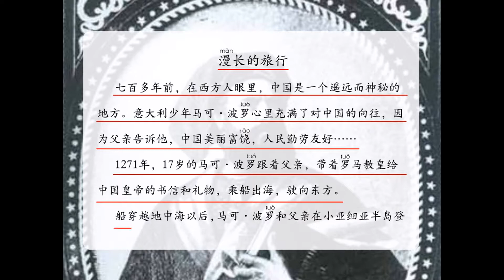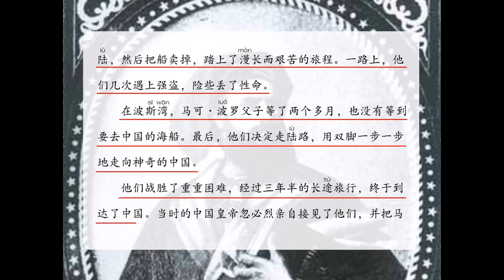第08册 第11课 漫长的旅行（阅读）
中国暨南大学华文学院 《中文》第八册